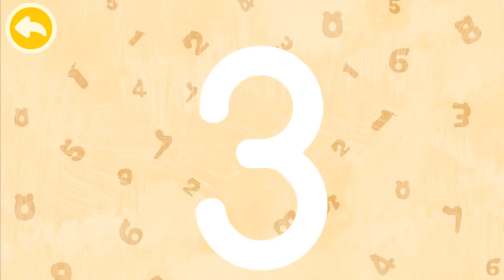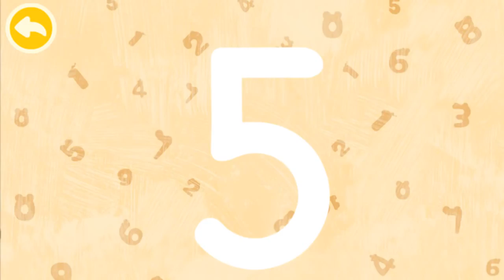Kids learn writing Numbers with cute activities - Magic Numbers Educational game for baby or toddler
Amazing interactive game for kids! Learning to write and memorize numbers!
Welcome to an Universe of Numbers! Magic Numbers is an intuitive and educational game for your baby or toddler! Kids will enjoy learning to write numbers with cute activities. Play with our Panda Games and join the fun!

Fun features:
- Discover the hidden numbers;
- Write, write and write them again!
- Memorize and learn numbers through this wonderful adventure!

➔ Welcome to "GAME KIDS" !!!
Here you will find the variation of most famous and interesting Video Games for kids, Kids Apps, Kids Apps news, Kids app games, Alphabets games,  Lern Apps for kids, Educational apps for kids, Educational games for Kids, Surprise eggs videos and Toys for Kids.
Lets your Kids be surprised! Join in!